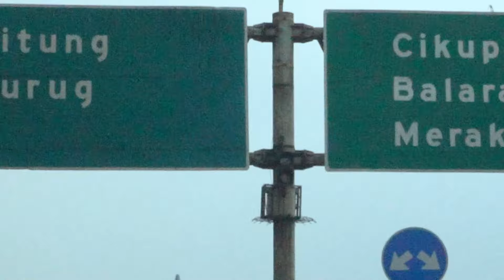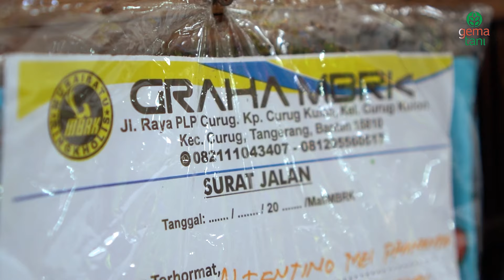Kisah Sukses Penangkaran Murai Batu Harga Rp 500 juta - GEMA TANI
Dikalangan KicauMania, nama MBRK mungkin tak asing lagi. Ya, MBRK adalah Murai Batu Ring Kholis usaha yang dirintis oleh sang pemilik Kholis Rudyanto.

Terletak dikawasan kecamatan Curug, Tangerang, Banten kini tak bisa dipandang sebelah mata. Ia sukses mengantarkan MBRK menjadi penangkaran burung Murai Batu bertaraf internasional.

Segmen:
00:00 - Awal Mula Merintis Usaha
03:17 - Aneka Murai Batu di MBRK
06:45 - Tips Penjualan MBRK
08:50 - Pesan untuk para Kicau Mania